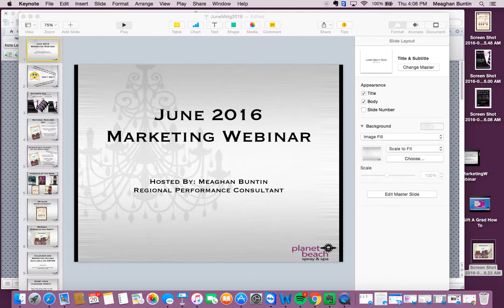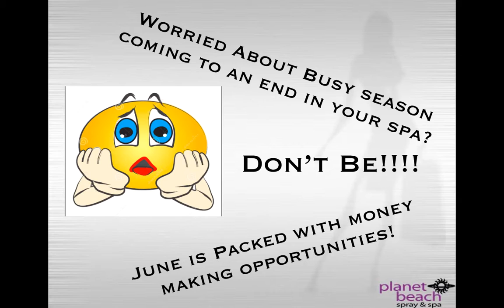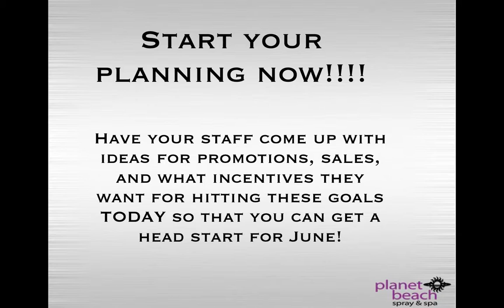JuneMktg5 26 16